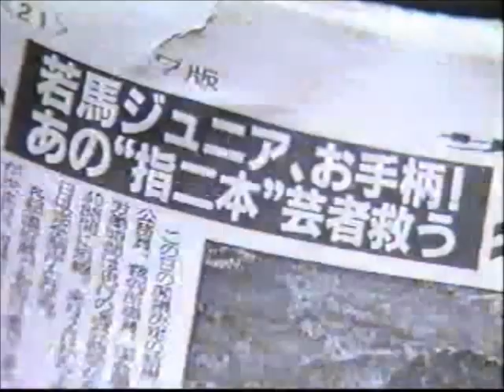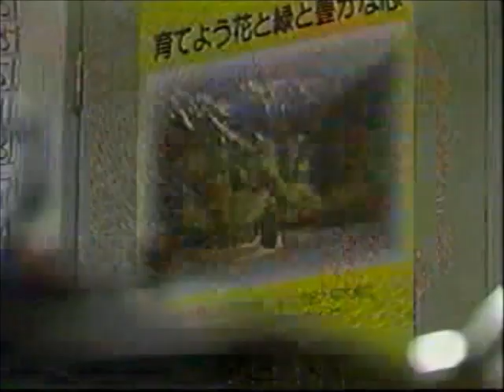ジュニア・愛の関係 第５話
親の愛を受けて育った「太陽の男」稲城平馬
親の愛を知らずに育った「氷の男」田丸竜一

大物政治家を親に持つこの2人の青年は
長野の巨大利権（ドラマでは『長野首都機能移転』）の
歯車として共に長野五区から出馬することになる。

政治を舞台に2人の青年の愛憎と
葛藤と権力闘争を描いた作品。

田中角栄の秘書を長く務めた早坂茂三が
大物政治家・田丸魁役でレギュラー出演している。

現在に至るまでビデオ･DVD化されていない｡